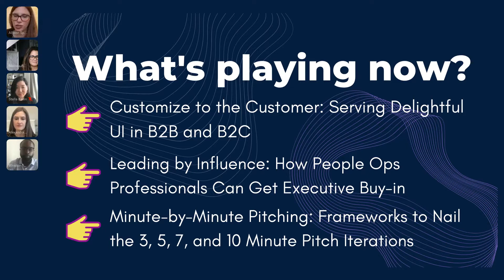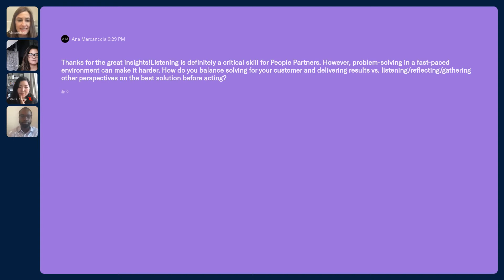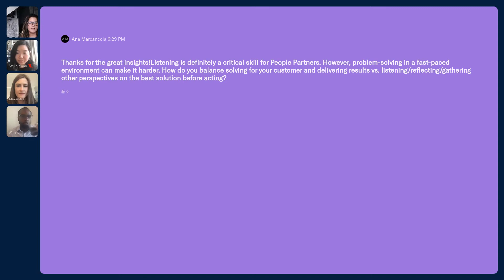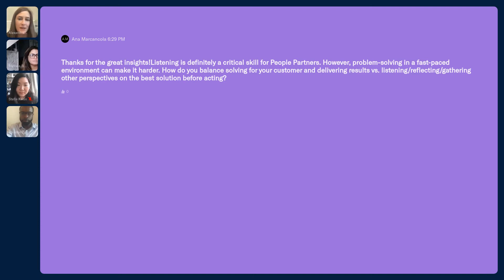Leading by Influence: How People Ops Professionals Can Get Executive Buy-in | SBW2021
Leadership is more than just having positional authority over others. Truly impactful leaders are able to create a vision for a more effective and connected team and to use the power of positive influence to steer the ship toward that new reality.

Positioned at the nexus of company mission and talent, you as a People Ops professional have a unique, high-level view of the organization that allows you to identify team needs that others may not immediately see. Join us for this expert panel to discover how you can step into a leadership role in your startup and generate executive buy-in for your initiatives.

We’ll discuss:
-How can People Ops professionals influence the executive team?
-How can you create a persuasive business case for initiatives, such as additional headcount, a people analytics platform, or a new professional review process?
-What resources can People Ops professionals look to to increase their business acumen and ability to influence?

This event is part of the People Ops Track for Startup Boston Week 2021. It is perfect for People Ops, Talent, and Human Resources professionals at growth-stage startups.

Startup Boston is rooted in the development and celebration of people who are pushing boundaries, solving tough problems, and asking every day—how might we do this better? Our events are designed to be a platform through which innovators can learn from and challenge one another, build new partnerships, strengthen ties, and celebrate both failure and growth.